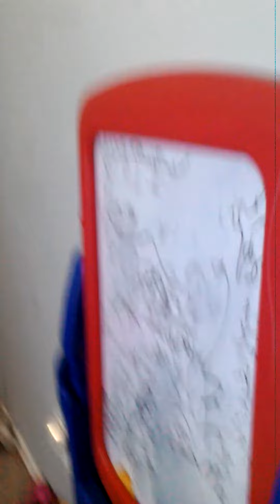very scary ghost caught on camera